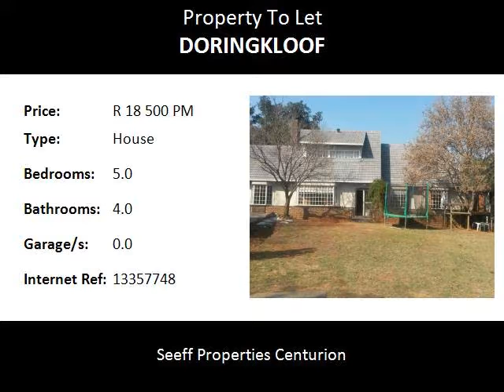5.0 Bedroom House To Let in Doringkloof, Centurion, South Africa for ZAR R 18 500 Per Month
Bedrooms: 5.0
Bathrooms: 4.0
Garages: 0.0
Price: R 18 500 Per Month

Property Description:

Beautiful family home - Occupation 1 September 2016!  This property has a lot to offer - entertainment area can be converted into granny flat. Sparkling heated pool. Situated close to all amenities, schools and main routes.